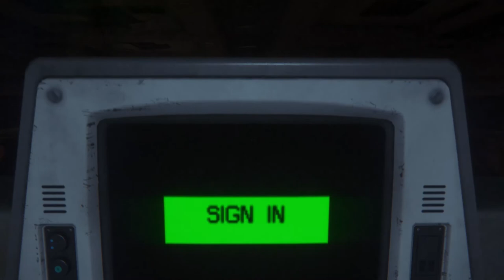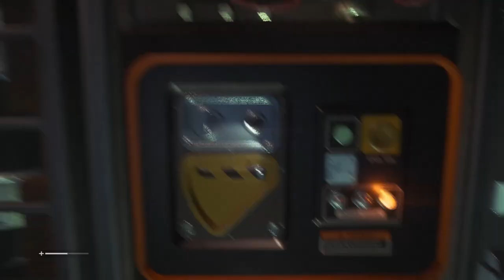Alien Isolation - Episode 2 - Wangle Gaming